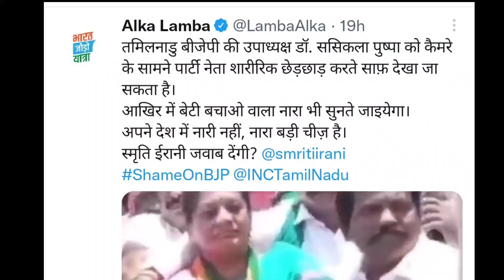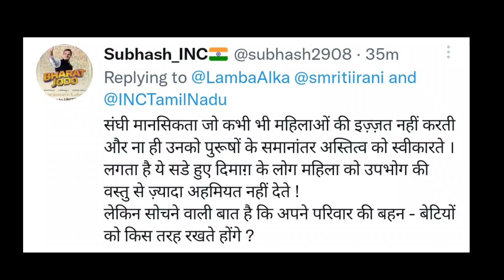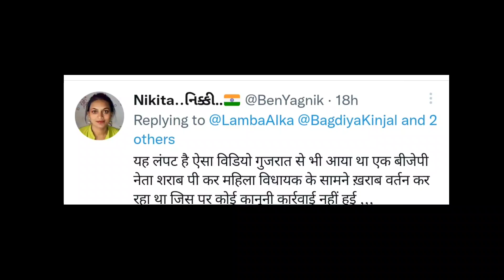Bjp leader का महिला के साथ छेड़छाड़ का वीडियो वायरल | Bjp leader Trolled Viral Video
Bjp leader Trolled Viral Video